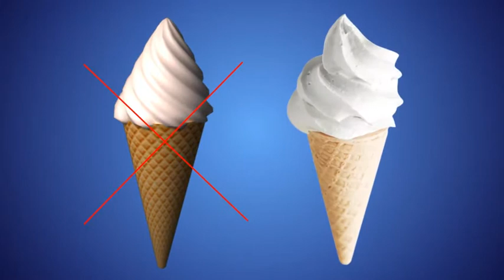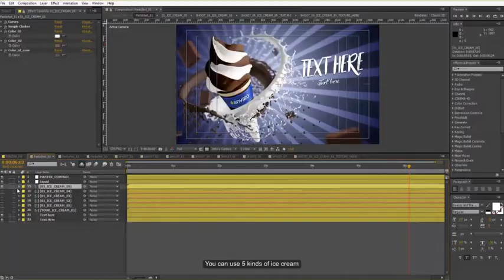Ice Cream Promo Mega Pack - [AE Template]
ICE CREAM PROMO MEGAPACK:
100% After Effects – No plugin required
All video footages included
Master KIT + 10 projects included